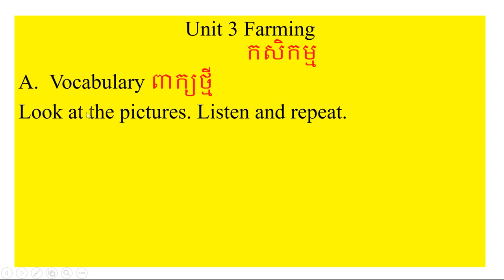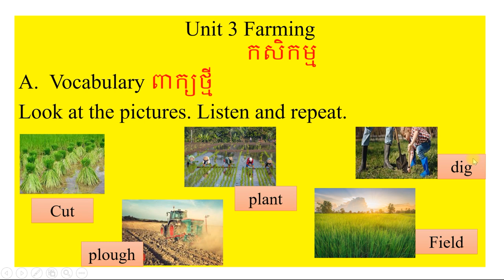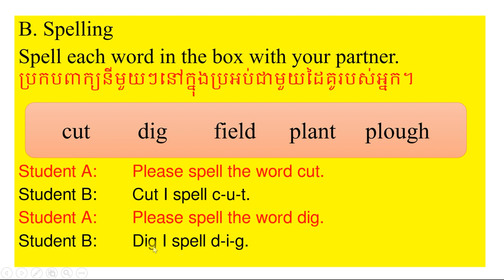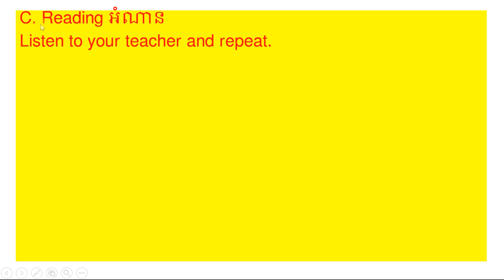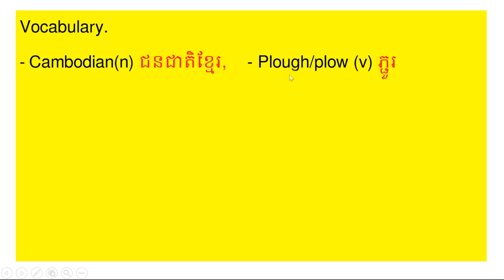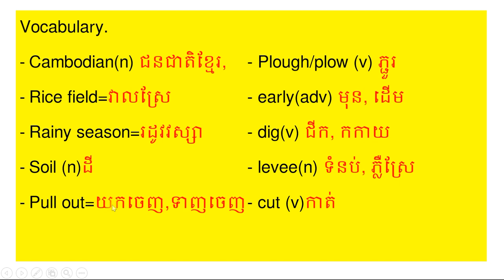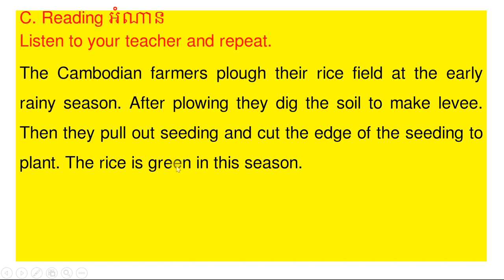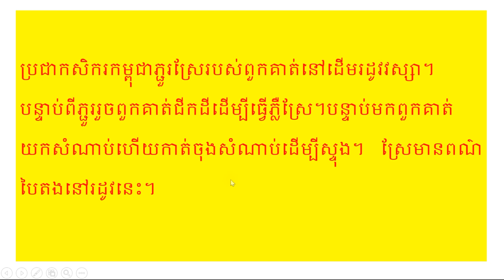English Grade 5 || The fifth grade || Unit3 Farming.